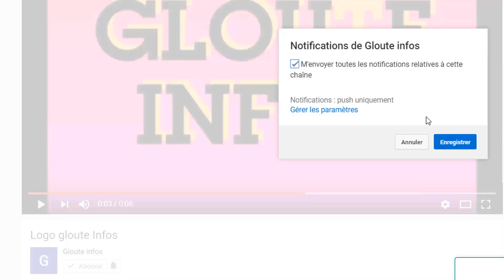Coup de tonnerre charles blé goudé très en colère contre Ouattara apres la décision de la CEI